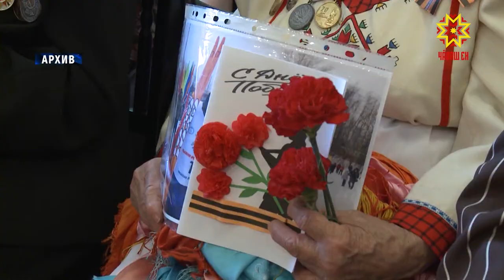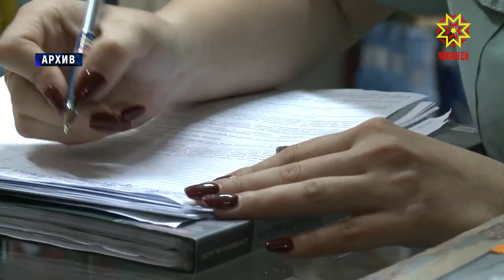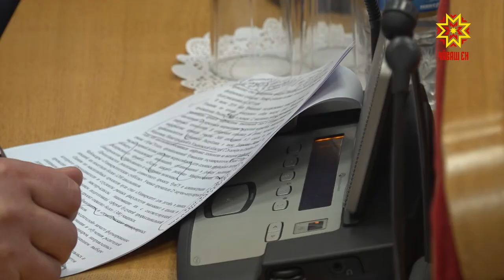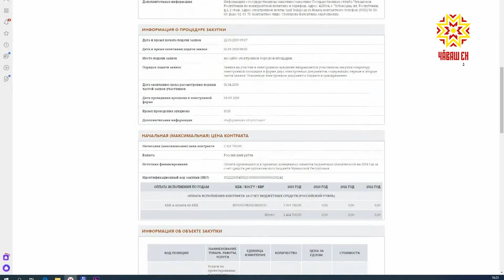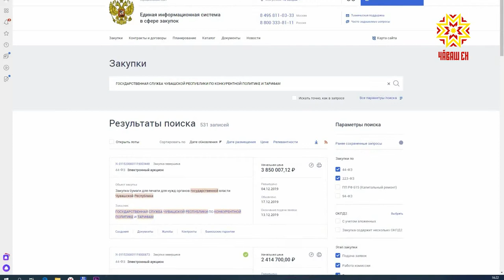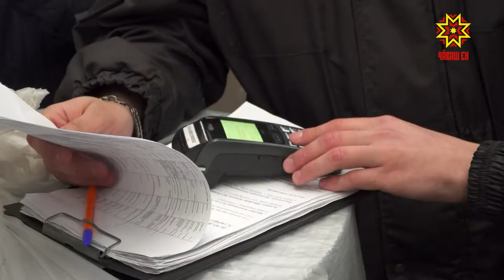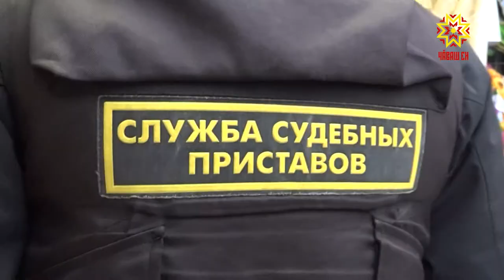Республика 20.12.2019 на русском языке. Вечерний выпуск